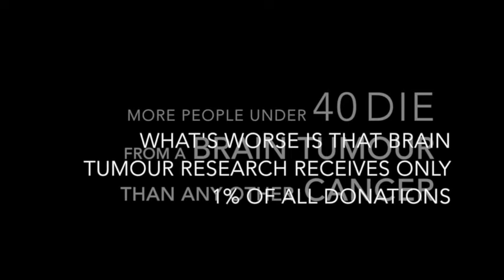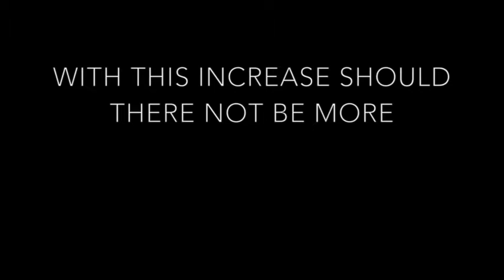Antrim Grammar School- Cancer Research Video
Created by Alison Stewart, Carolyn McClements and Lauren Critcher, semi-finalists in QUB CCRCB Cancer Research competition.